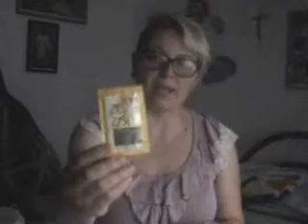new giveaway giugno 2013( termina il 4 luglio)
regole per partecipare:

° 5 commenti al giorno..non di + perché ,eventualmente vorrei riuscire a rispondervi,qualora ci fossero domande..
° essere iscritte al mio canale youtube
°essere iscritte al mio blog

e poi
°interagire con me fatemi domande e commentate i miei post,la domanda o il commento più curioso saranno considerati maggiormente.
baci a tutte.